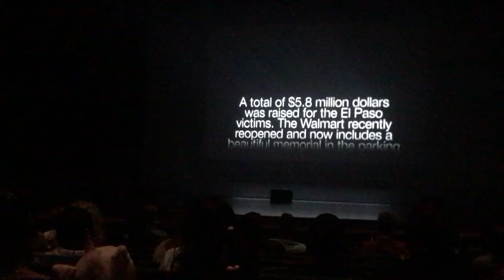Pray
Fade To Black - Leading the Legacy 2019
Choreographed by Sonnie Acosta